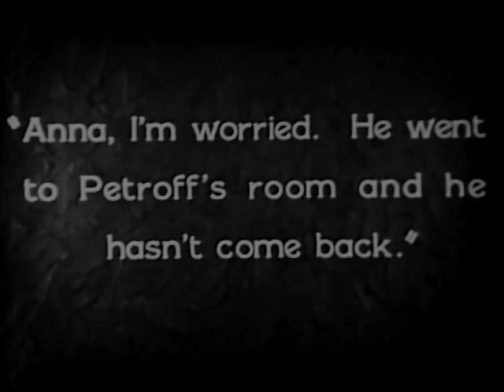Hotel Imperial 1927 - Pola Negri, James Hall (Mauritz Stiller) ⚡UPGRADE⚡